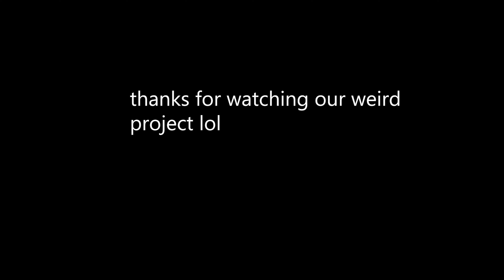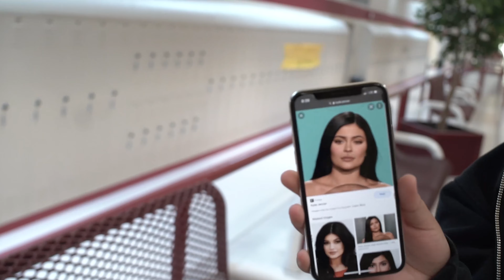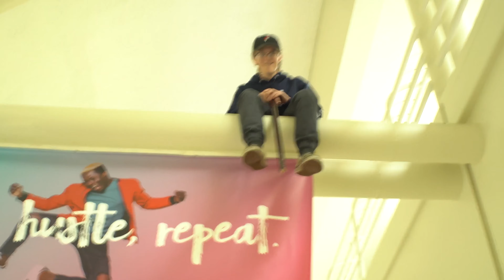01 Episode MVTV